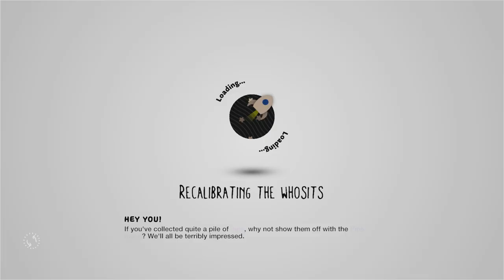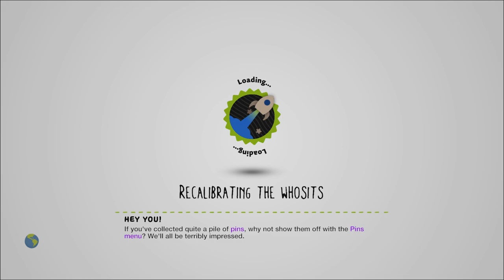The Return Of An Old Foe LBWNMM by Mineplanet84 - LittleBigPlanet 3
Suggested By: risuko waffles

Description: (LittleBigWorkshop Contest 2nd Place Winner) On one faithful night, Newton wanted to make a friend to go Trick-Or-Treating with. However, things go south, and Newton needs to enlist an old friend to stop the for with the power of... Leadership? I guess? /// Thank you to DSTOMP1 and Polar-Star64 for the help! [Left-Angle Bracket]3 || v2.0
Mm Pick/Team Pick: Yes
Copyable: No

First Published: 18 Oct 2022
Last Updated: 4 Nov 2022

Chapters: N/A
Notes: